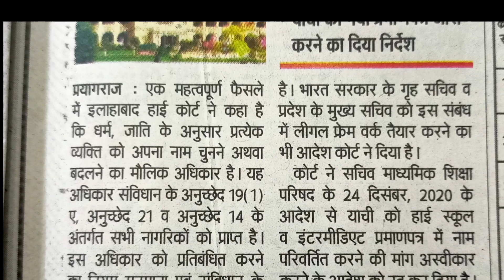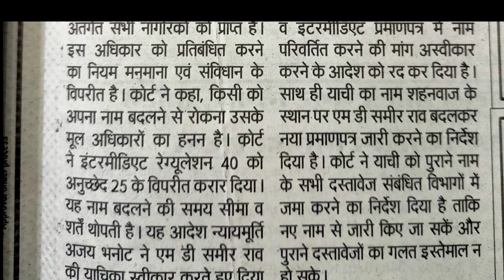अब हाईस्कूल करने के बाद भी बदलवा सकते हैं नाम